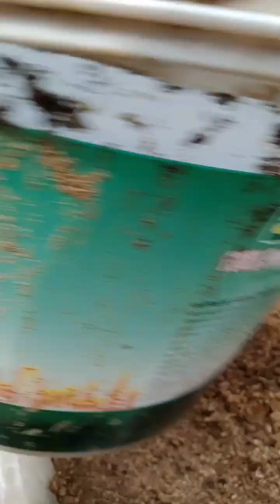PANO MAGTANIM NG LUYA...